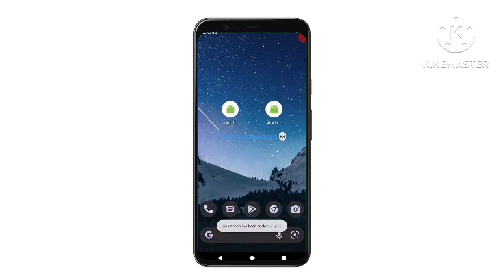adrod 13 installer on TikToks PART 2